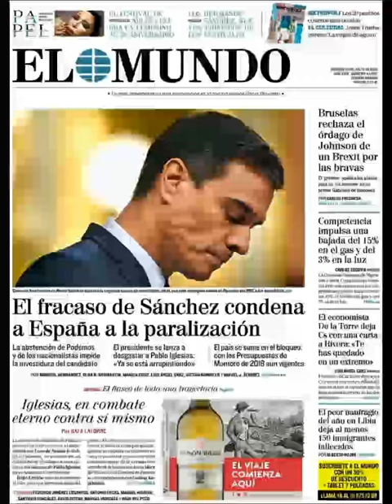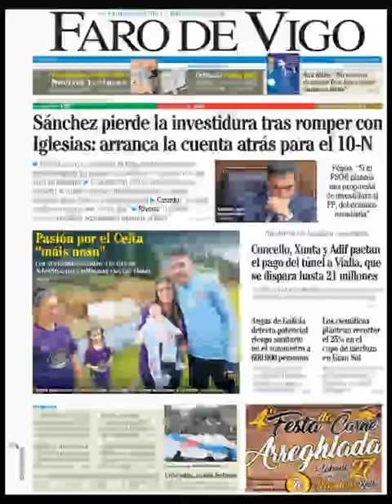Noticias Viernes 26 Julio 2019 Principales Titulares Portadas Diarios Periódicos España Spain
Principales Titulares de Noticias en Portadas Diarios Periódicos Españoles del Viernes 26 de Julio de 2019 ¿Que le Parecio este día?